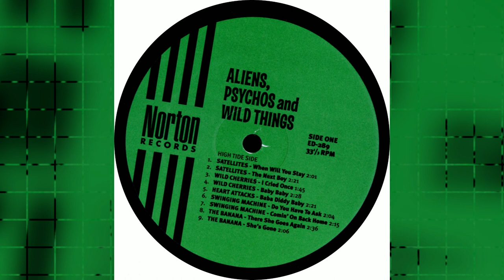THE BANANA - SHE'S GONE (ACETATE) 1967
taken from the fabulous Norton LP "Aliens, Psychos and Wild Things" (2001)
The model is my video is Joey Gibson, Playboy magazine, June 1967